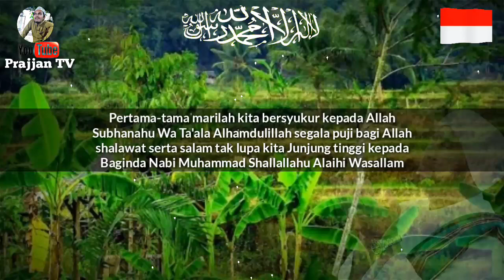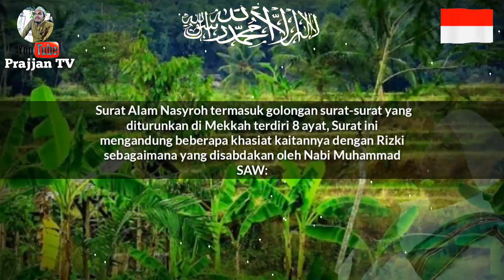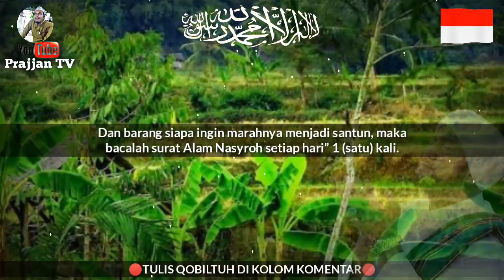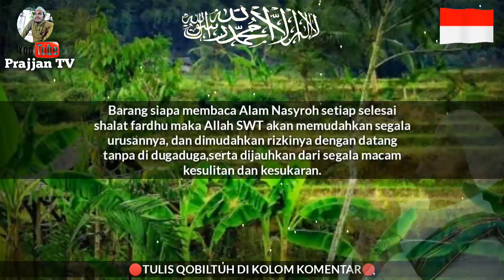BACA SAAT HIDUP ANDA KESULITAN DAN KESUSAHAN -DENGAN ALAMNASYROH 3X-DOA NABI SULAIMAN PENARIK UANG